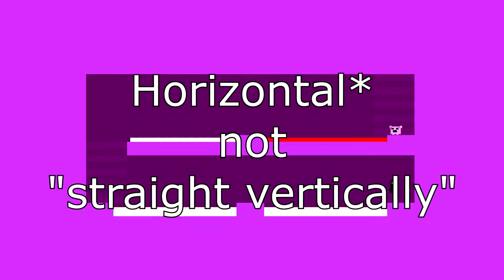SAVE BANDAGE GIRL!!! - Super Meat Boy - Episode 1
Time for a new series, SUPER MEAT BOY! We start in the forest, seems to be a common occurrence in video games.